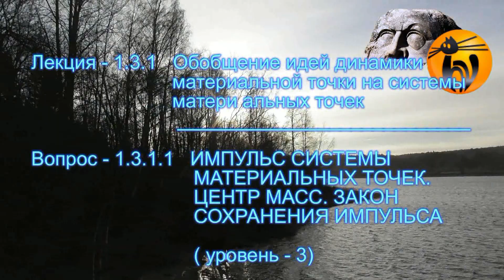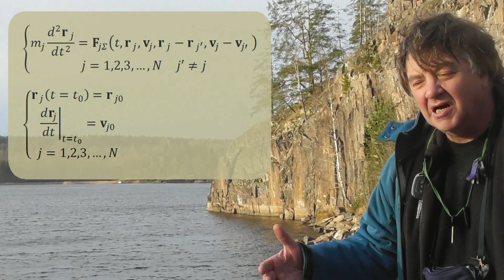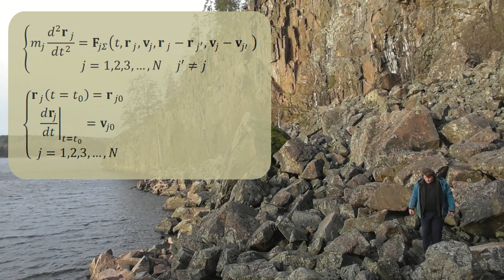ЧК МИФ 1 3 01 01 (L3) Системы материальных точек. Детерминизм Лапласа.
Многоуровневый интерактивный курс  физики (А.С.Чирцов)
Раздел: 1 - Механика
Тема:     3 - Динамика систем материальных точек
Лекция: 1- Обобщение идей динамики материальной точки на системы
                     материальных точек
Модуль: 1- Интегрирование уравнений движения  системы материальных точек. Детерминизм Лапласа.